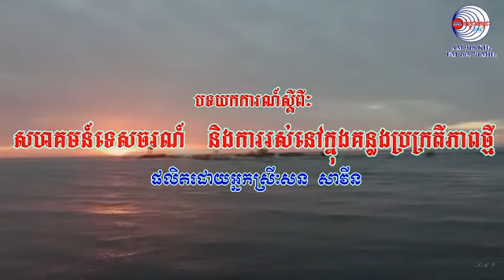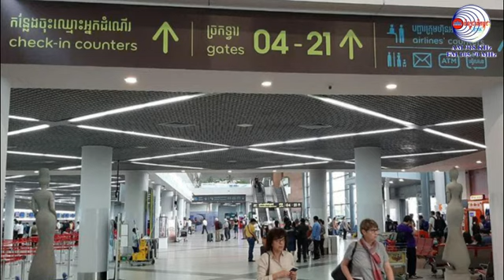បទយកការណ៍ស្ដីពី ៖ សហគមន៍ទេសចរណ៍ និងការរស់នៅក្នុងគន្លងប្រក្រតីភាពថ្មី